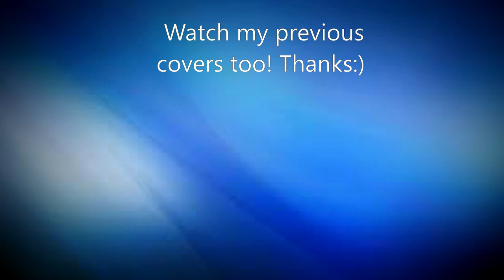Veyyon Silli Instrumental Cover + Beginners Piano Tutorial! | Soorarai Pottru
Veyyon Silli Instrumental Cover + BEGINNERS Tutorial! For Beginners to play and dedicated for GVPrakash, Suriya Fans😊

"Veyyon Silli" from Soorarai Pottru! Instrumental version :)
Huge hit of G.V. Prakash, superb composition!
If you're a beginner, this piano tutorial will help you play Veyyon Silli!

GVPrakash rocks!😍

All the best again and have a great day:)

Veyyon Silli Beginner Tutorial
Veyyon Silli Instrumental Cover
Veyyon Silli Beginners